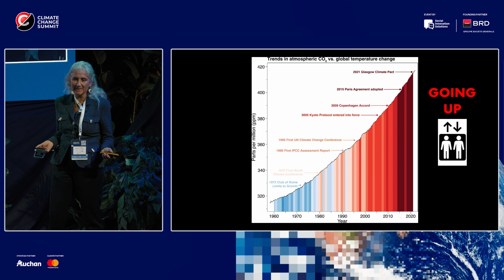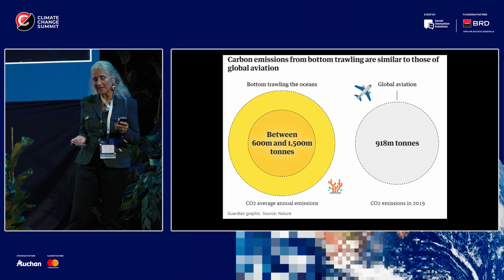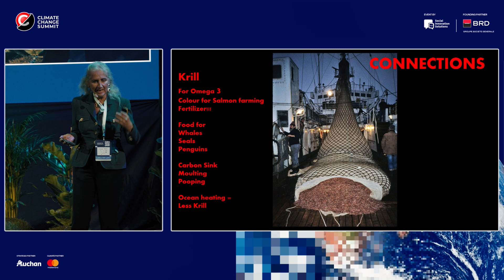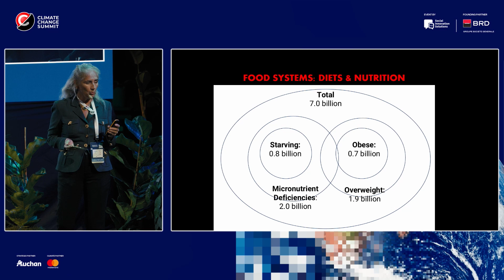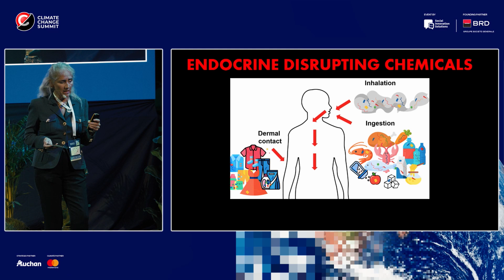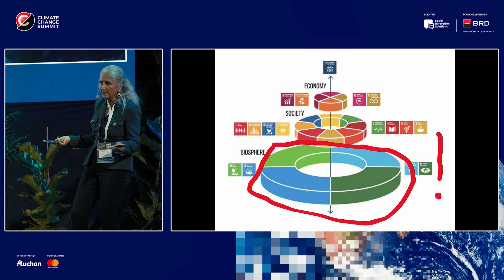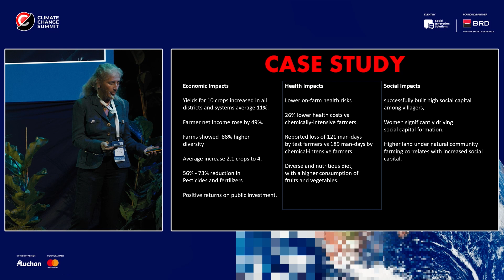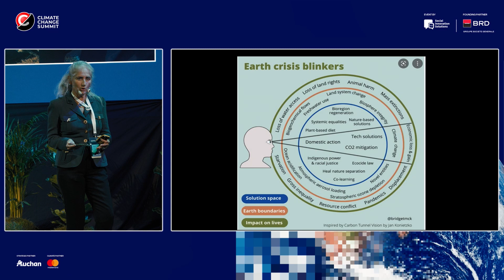Ransacking of earth and sea for food - Antoinette Vermilye at Climate Change Summit 2023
Discover this insightful speech delivered by Antoinette Vermilye, Co-Founder of the Gallifrey Foundation, about how we can connect the dots: ransacking of earth and sea for food and an urgent call to transform industrial food production.

Antoinette is passionate about the complex interrelationship between ocean, plastics, gender and overfishing when talking about social injustice, human health and the environment. She has worked with migrant refugees in order to understand the impact of EU subsidies for fisheries on migration from Africa, she helped creating a Twitter campaign to empower citizens to tweet airlines on their policies regarding carrying shark fins as cargo, and she curated Voices from the Ocean, an educational podcast series interviewing creatures of the ocean to find out their perspective. Antoinette’s work is varied and she is always on the lookout for unidentified gaps, where little to no attention is paid.

Let's work together for a greener, more sustainable world!
Climate Change Summit 2023 is organized by Social Innovation Solutions together with BRD - Groupe Societe Generale as Founding Partner and alongside Auchan as Strategic Partner and Mastercard as Climate Partner.